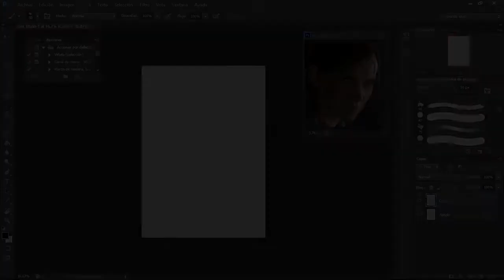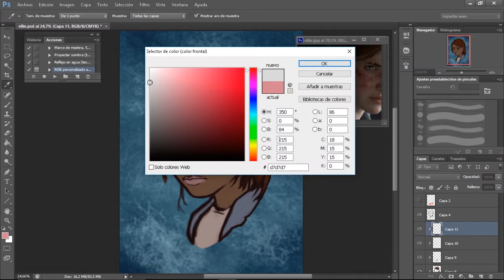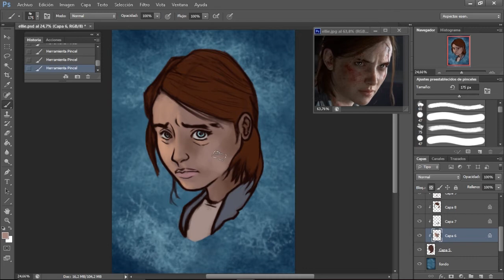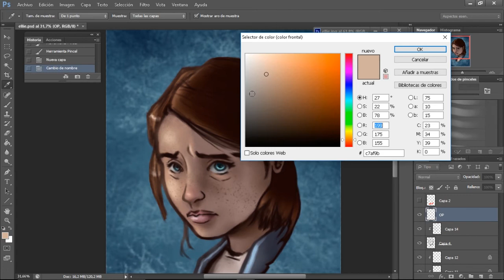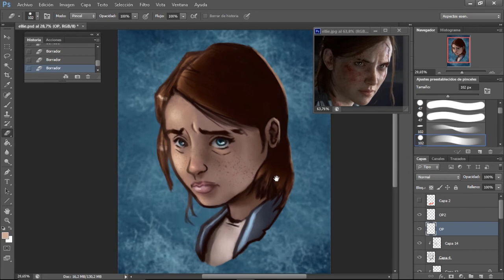SPEEDPAINT - THE LAST OF US PART II - ELLIE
Aqui os traigo un nuevo dibujo esta vez dedicado al videojuego THE LAST OF US y como agradecimiento a naughty dog por crear esta maravilla de juego.